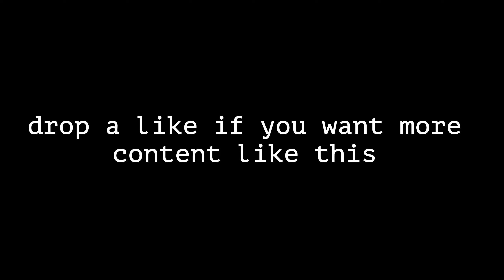1680x1050🤩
song Nate Good - Moonwalk